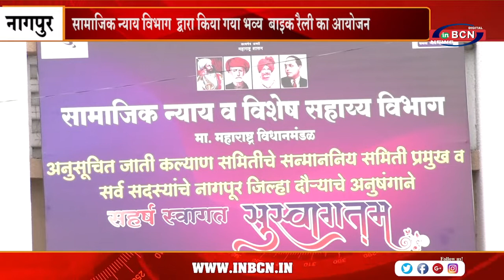सामाजिक न्याय विभाग द्व्रारा किया गया भव्य बाइक रैली का आयोजन | INBCN NEWS